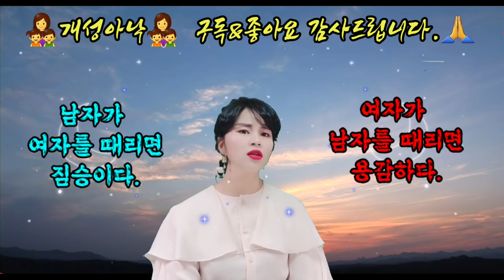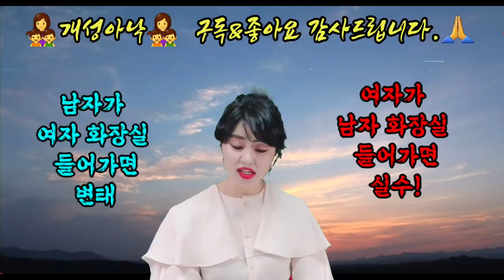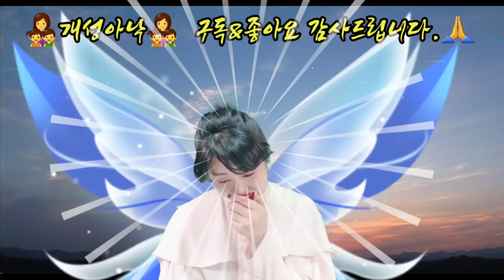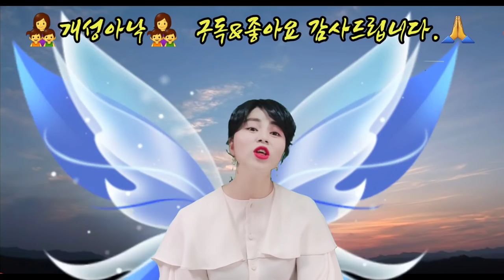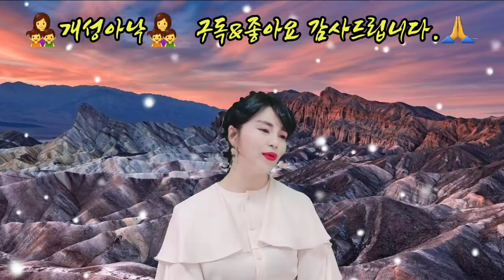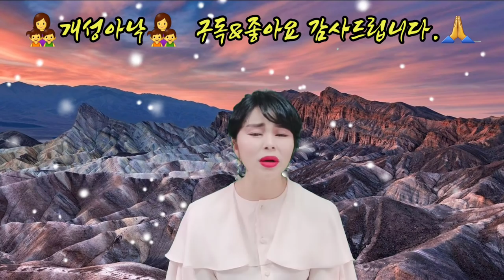대한민국에 와서 본 남녀의 온도! 남한에서 남자들...ㅋㅋ 한없이 살기 힘드네요. 어쩌갔슈ㅠㅠㅠ 그래도 힘내세요!